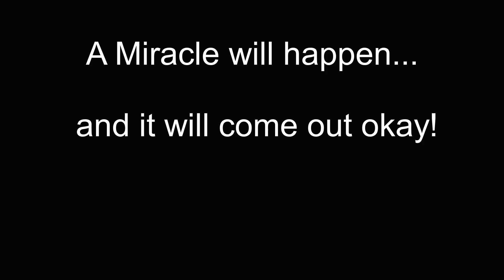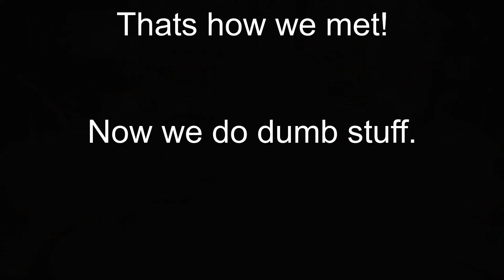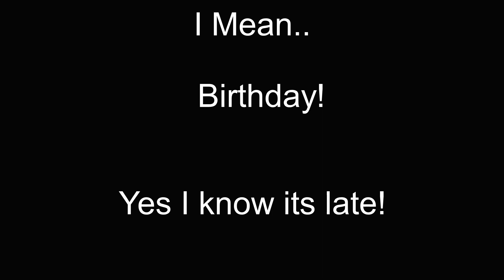Fun Moments With Flannel Fantom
(Subtitles on for a little extra bits)Though he is down on his luck and looks forward to coming back some of you have searched for him and asked me about him. So in the spirit of you all..and a late birthday present...my first edited video goes out to him.